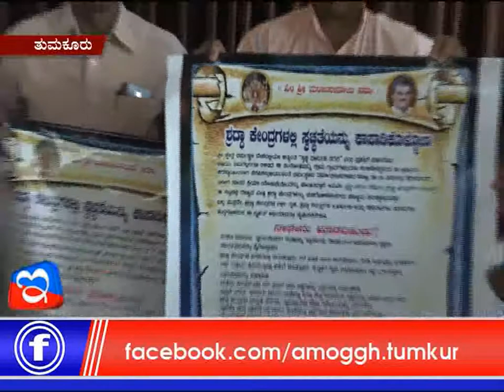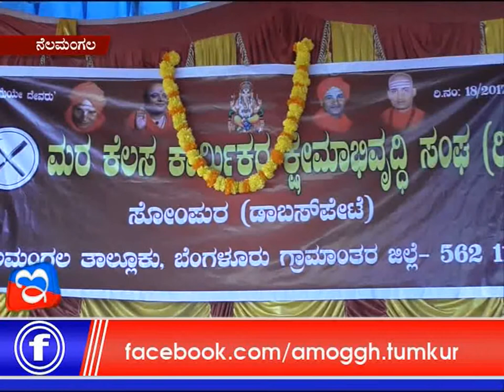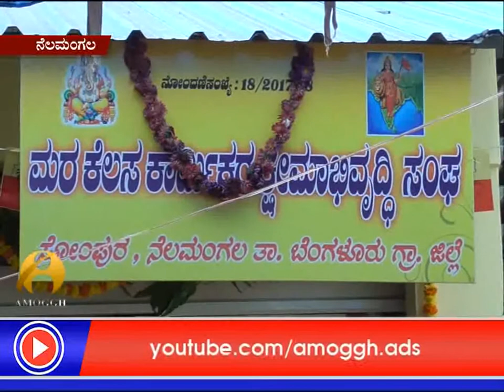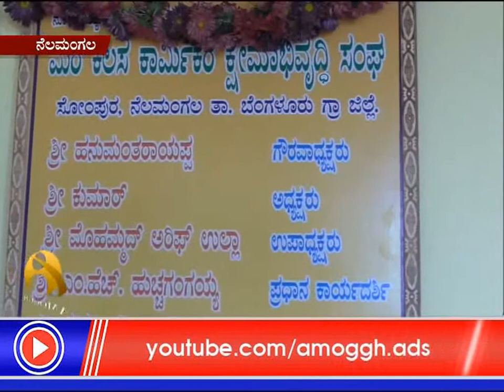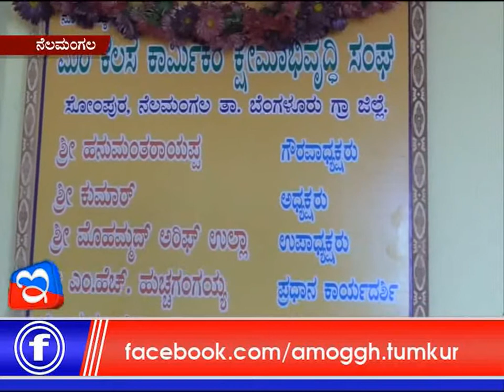11: 08 :2017 : Amoggh News